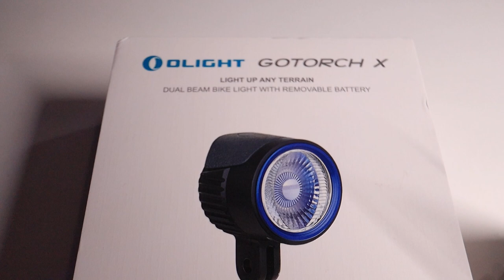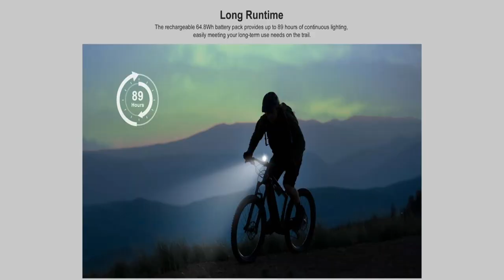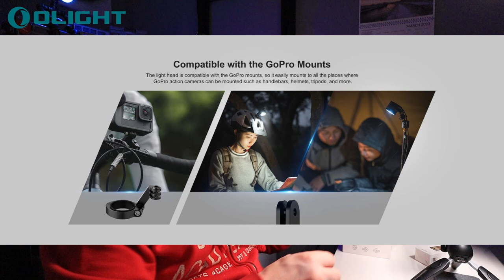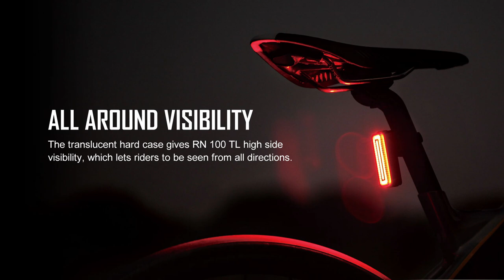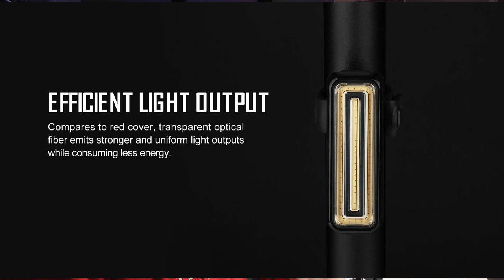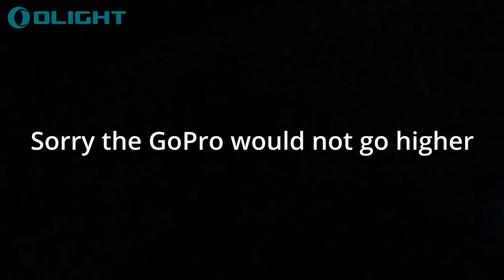Olight GoTorch X, The brightest Bike light or Hands free Walking Light you will need & RN 100 TL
This light is amazing, its so so bright, its like walking or riding your bike in day time even when its dark... Night time riding will never be the same. Safety is a big thing and this is it.. WOW

• Olight Gotorch X 30%off with code Gotorch30.
• Olight March sale Up to 40%OFF +extra 10%OFF with code OLIGHT10D.
• A free Gober dog light for all customers.